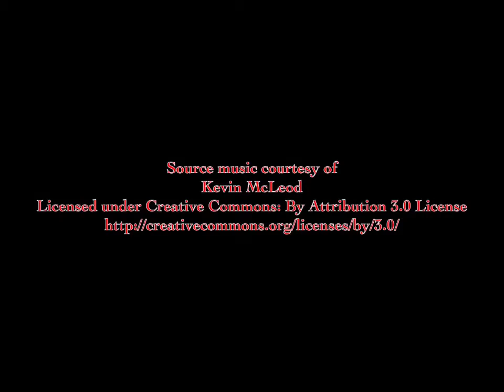Darth Tuba's Star Wars Unboxing Show 159: Still MORE Star Wars Disney Crossover Figures